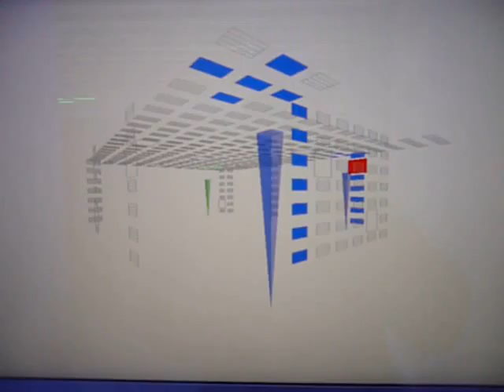Interactive Installation - Rockefeller